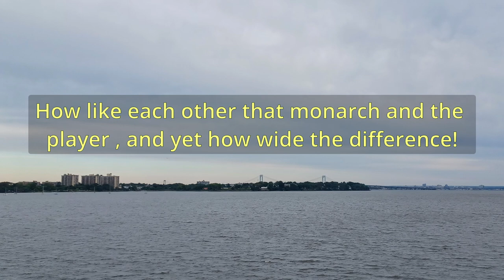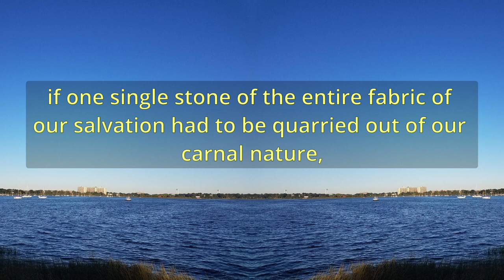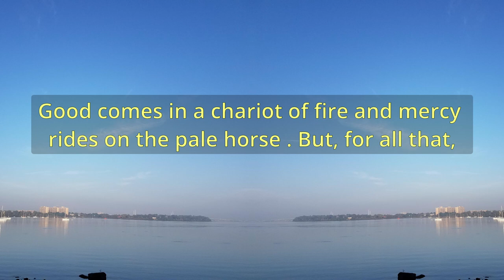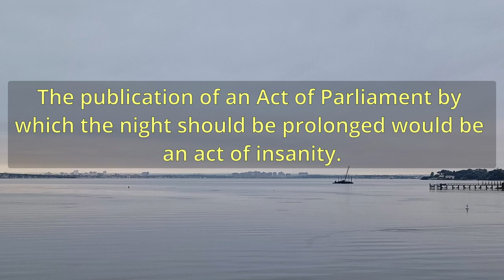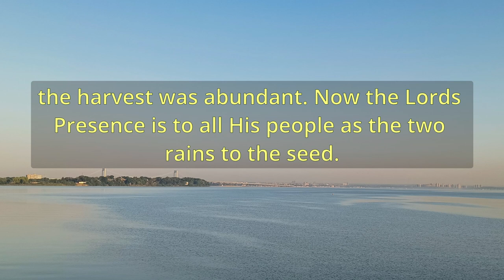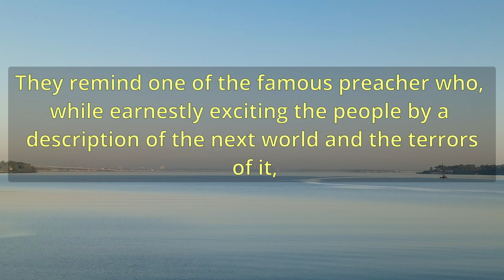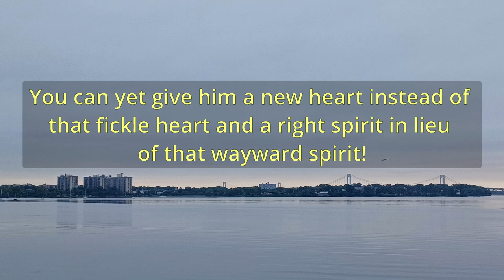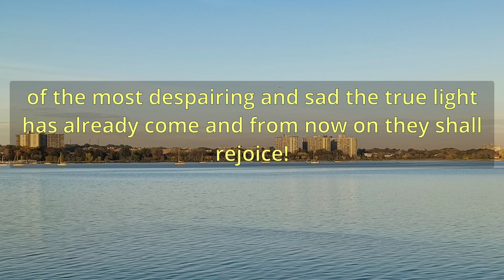"Constancy And InconstancyA Contrast" (A10852) - Charles Spurgeon Sermons